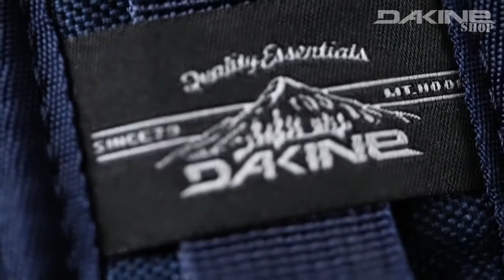Der Dakine Vault Streetrucksack im Retrodesign mit Laptopfach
Der funktionelle Dakine VAULT Streetrucksack verfügt über eine großes gepolstertes Laptopfach im geräumigen Hauptfach, das Laptops bis zu einer Größe von 17'' verstaut. Ein mit Fleece gefüttertes Seitenfach schützt empfindliche Teile wie  Handy oder Digitalkamera vor Kratzern und Stößen. Auf der anderen Seite ist ein praktisches RV-Fach angebracht, in dem Getränkeflaschen, kleine Regenschirme oder Ähnliches leicht verstaut werden können und dennoch griffbereit sind. Weitere nützliche Fächer verstauen Accessoires und Kleinteile, so hat alles seinen Platz! Der Dakine VAULT 23L Laptop Rucksack ist aus besonders stabilem Polyester gefertigt und hat lässige Veloursleder-Einsätze am Boden und an der Deckelklappe. Das außergewöhnliche Retro-Design mit coolen Vintage-Elementen macht diesen stylischen Rucksack zum absoluten Hingucker!

Dakine VAULT 23L Rucksack auf einen Blick:

 - Volumen: 23L
 - Maße: 53 x 32 x 18cm
 - Material: 600D Polyester, PU Veloursleder

Produktdetails Dakine VAULT 23L Laptoprucksack :

 - Gepolstertes Laptopfach (für Laptops bis 17'')
 - Verstauberes Getränkefach
 - Atmungsaktive Rückenpolsterung
 - Fleece-gepolstertes Fach für Handy oder Digicam
 - Seitliche Kompressions-Riemen